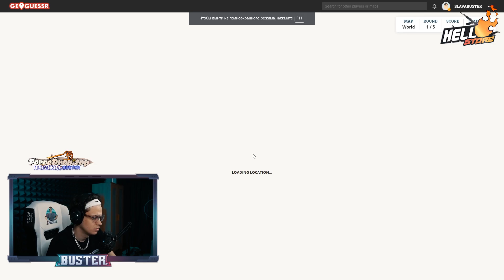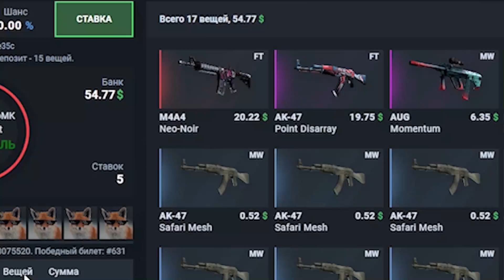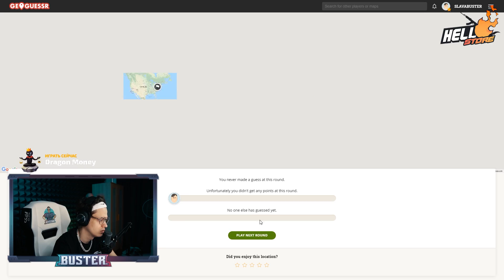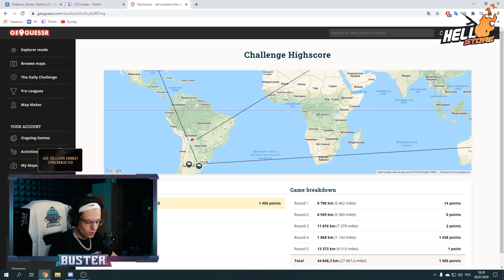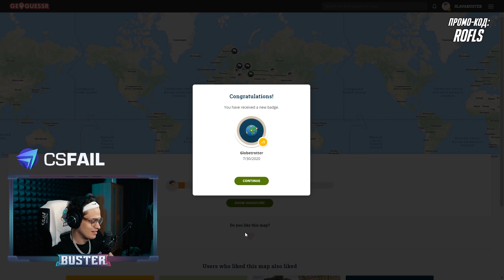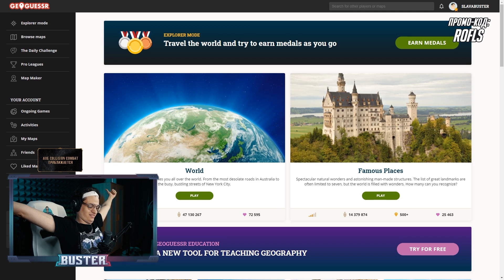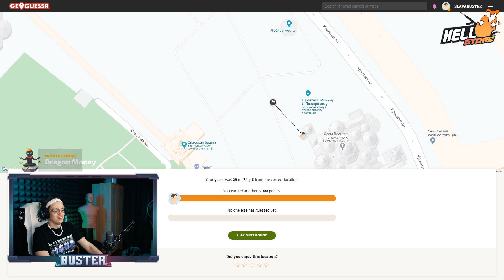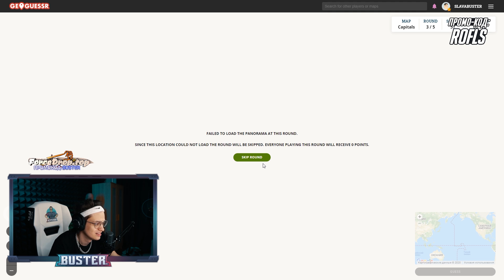БУСТЕР И CHEATBANNED СМОТРЯТ СТРАНЫ В GEOGUESSR / БУСТЕР И ЧИТБАННЕД ИГРАЮТ / BUSTER ROFLS